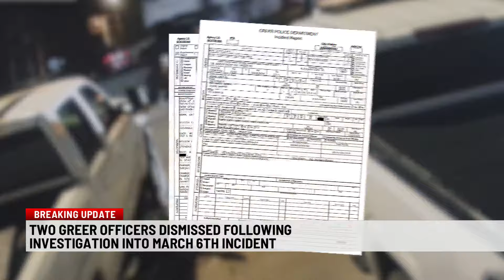Upstate officers fired after use of force during arrest